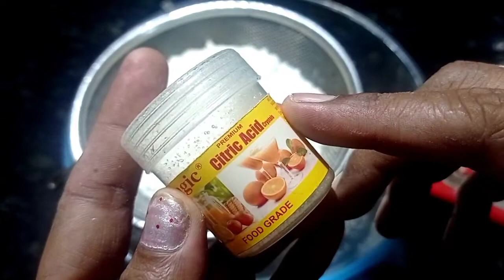Diwali special cake / केक बनाने का सामान नहीं हे तो ये video आपके लीए है